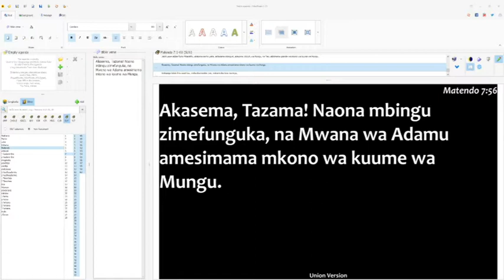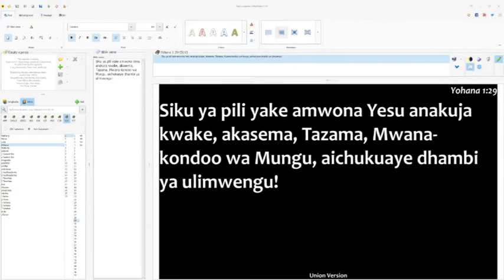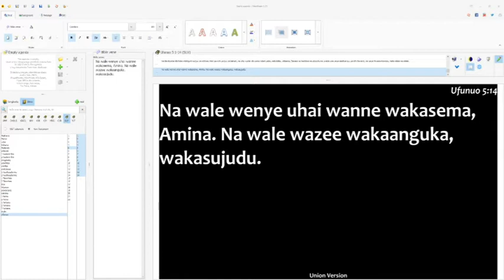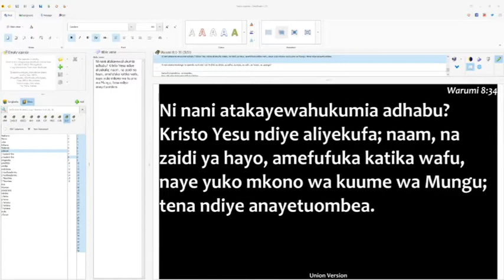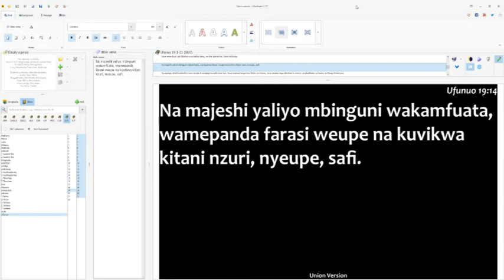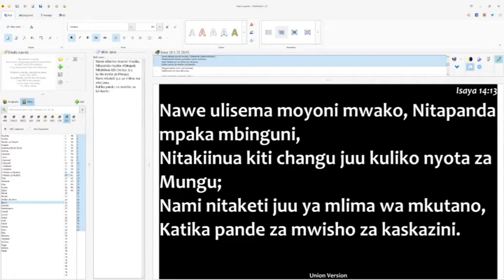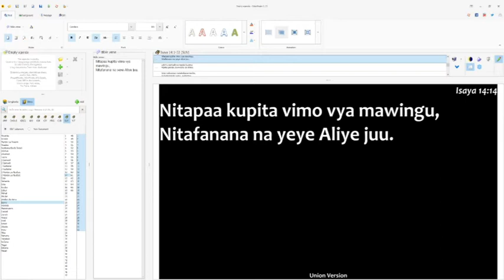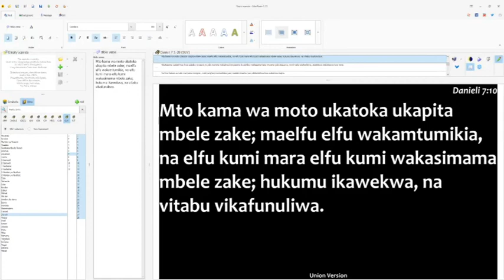5. Ufunuo Tano - Wazee Ishirini na Nne - Zaddoch Ponde